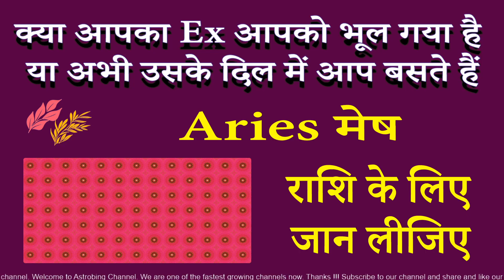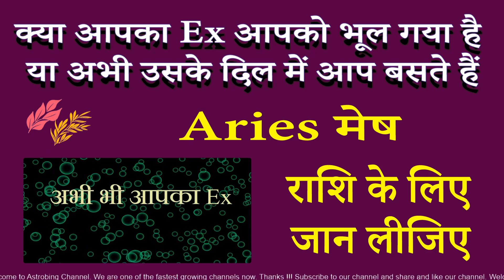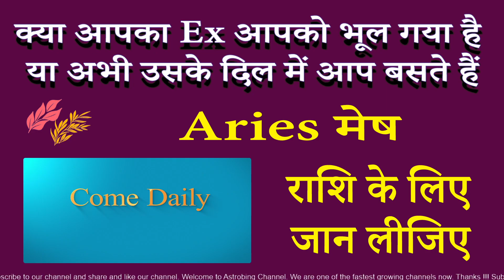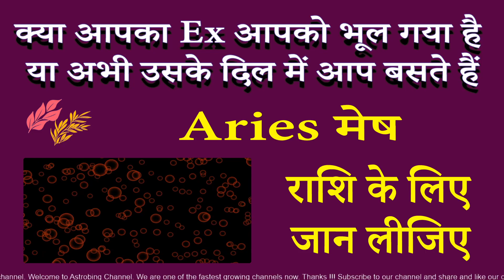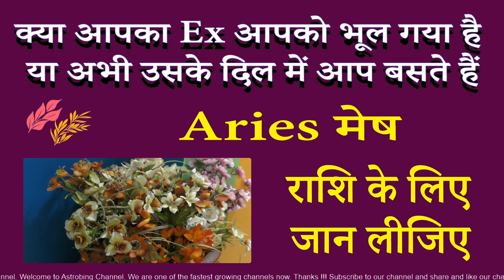क्या आपका Ex भूल गया है या उसके दिल में हैं। मेष राशि | AstroBing